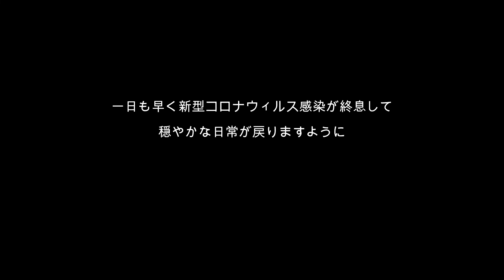カモたちに癒されました Healed by ducks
1月下旬の晴天の日、猪苗代湖北岸の長浜に行ってきました。ここには多くの渡り鳥がやって来ます。この日も確認できただけでコハクチョウ、コガモ、キンクロハジロ、オナガガモ、そして珍客ユリカモメ（じゃないかな？）もいました。暖かい陽ざしの中でカモたちを眺めると、とても癒されますね。

撮影日　：2022年1月25日
撮影場所：福島県耶麻郡猪苗代町
撮影機材：GoPro HERO6

On a sunny day in late January, I went to Nagahama on the north shore of Lake Inawashiro. Many migratory birds come here. There were also tundra swan, teal, tufted duck, pintail, and rare black-headed gull (Isn't it?) Just by confirming this day. Looking at the ducks in the warm sunlight is very healing.

Shooting date: January 25, 2022
Location: Inawashiro Town, Yama District, Fukushima Prefecture
Shooting equipment: GoPro HERO6